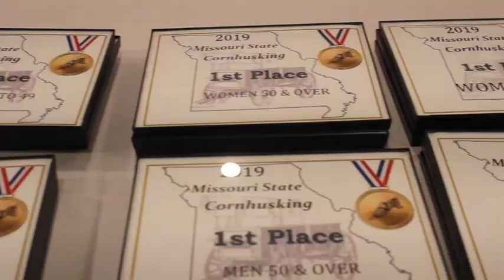2019 Corn Husking Championships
The annual State Corn Husking Championships' corn tossing competition for the city of Marshall took place Saturday morning, Sept. 21, at approximately 10:30 a.m. by the livestock building on the Saline County Fairground.